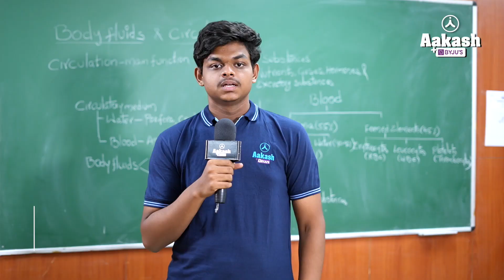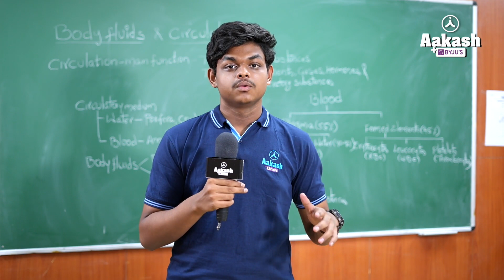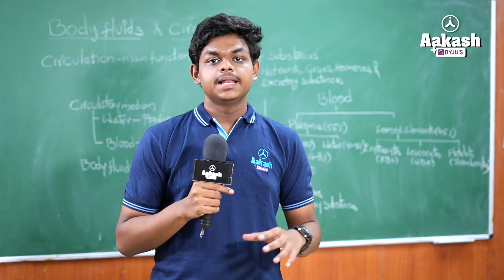K Abhishek Advices Aspirant To Not Keep Any Backlogs | AIR 138 (705/720), NEET (UG) 2023 Result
Abhishek, the All India Rank 138 topper of NEET 2023, is a shining example of hard work and dedication. Abhishek’s journey to success was not easy, but he overcame every obstacle with his unyielding determination and the guidance of Aakash BYJU'S.

Abhishek’s journey began with enrolling in the 2 Year Classroom program of Aakash BYJU'S. The program provided him with the best study materials, expert guidance, and an extensive curriculum that covered all the topics in the NEET syllabus. With the help of the program, Abhishek was able to develop a deep understanding of each subject, and he learned how to apply his knowledge to solve complex problems.

One of the key factors that contributed to Abhishek’s success was his discipline and dedication. He followed a strict study schedule, and he never compromised on his preparation. He made use of every available resource, including mock tests, previous year's papers, and online practice sessions, to assess his progress and identify areas where he needed to improve.

In addition to his hard work and dedication, Abhishek also credits his success to the expert guidance he received from the Aakash BYJU'S faculty. The faculty members were highly experienced and knowledgeable, and they provided him with personalized attention and guidance. They helped him to identify his strengths and weaknesses, and they gave him strategies to improve his performance in every subject.

Overall, Abhishek’s success is a testament to the power of hard work, dedication, and expert guidance. With the support of Aakash BYJU'S, he was able to achieve his dreams and become the top ranker in one of the most competitive exams in India. His story is an inspiration to all students who aspire to achieve the desired goal, and it shows that with the right mindset and resources, anything and everything is possible.

0:00 Introduction
0:12 Why I chose Medicine as a career
0:34 Why I joined Aakash BYJU'S
0:47 My NEET Preparation Strategy
1:17 Experience at Aakash BYJU'S
1:43 Managing Boards and NEET
2:11 Study Planner and Timetable
2:20 Role of NCERT
2:51 Last Month Strategy
3:25 Tips for future NEET Aspirants